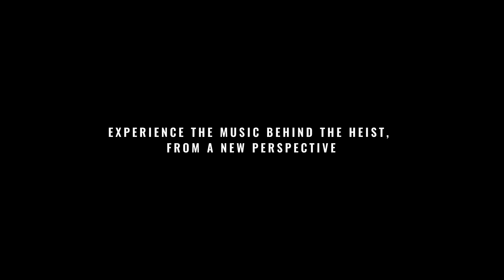Payday 2 - Official Crude Awakening Heist Gameplay Trailer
Here's the trailer for Payday 2's Crude Awakening Heist, out now. Get a look at the SERA oil rig in this action-packed gameplay trailer, and see what lies ahead in this new mission.